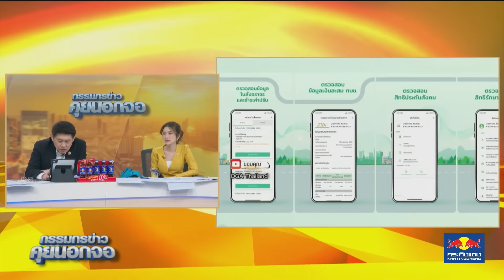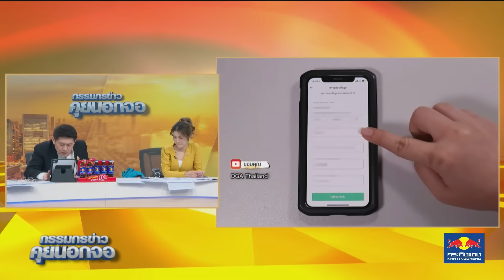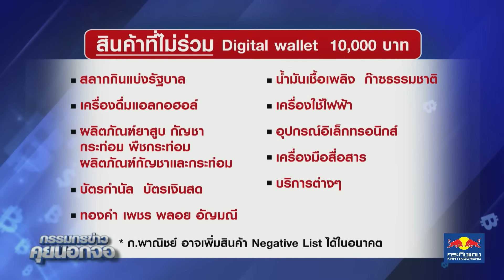'ศิริกัญญา' เหน็บแถลง 'แจกเงินหมื่น' ไม่คาดหวัง-ไม่ผิดหวัง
คุณศิริกัญญา ตันสกุล สส.บัญชีรายชื่อ และรองหัวหน้าพรรคก้าวไกล บอกว่าจากการแถลงของกระทรวงการคลัง มีเรื่องใหม่ "แค่วันลงทะเบียน"

ก็ไล่เรียงทีละประเด็น ทั้งจะทำให้เศรษฐกิจโตแค่ไหน / ความไม่ชัดเจน แหล่งที่มาของเงิน อย่างงบประมาณเพิ่มเติมปี 67 ที่อยู่ในขั้นตอนกรรมาธิการ ว่ายังต้องติดตามว่า สรุปแล้วจะสามารถใช้งานข้ามปีได้หรือไม่ ซึ่งมองว่า ตอนนี้ทุกอย่าง ยังคงลื่นไหลไม่นิ่ง ไม่แน่ไม่นอน

และอีกประเด็นสำคัญ ที่มีปัญหา คือ ระบบจ่ายเงิน ( Payment) ที่ซับซ้อน เนื่องจากเป็นระบบโอเพ่นลูป ธนาคารต่างๆ ต้องสร้างกระเป๋าเงินอีกอันหนึ่งให้อยู่ในแอพ เพื่อให้เราได้ใช้"

แต่หนังสือเชิญชวนผู้ประกอบการมายื่นประกวดราคา ยังร่างไม่เสร็จ ไม่แน่ใจว่าจะทำอย่างไรให้ทันเวลา เพราะต้องมีขั้นตอนดำเนินการอีก

"จึงเป็นไปได้สูงมากที่จะไม่ทันแจกไตรมาส 4 ถ้าระบบนี้ยังไม่เรียบร้อย"

คุณศิริกัญญา บอกว่าภาพรวมการแถลง "ไม่ได้คาดหวัง ก็ไม่ได้ผิดหวัง” และไม่ได้ให้คะแนน เพราะรู้ว่าจะออกมาในทำนองนี้อยู่แล้ว#กรรมกรข่าวคุยนอกจอ